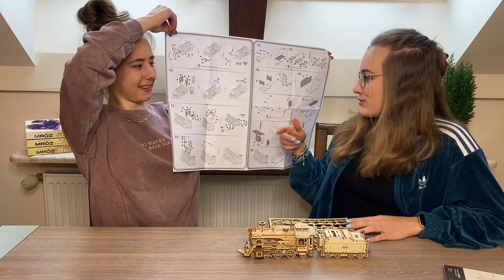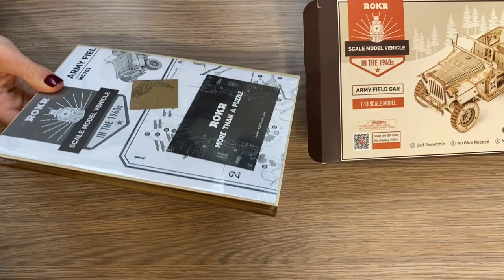Miniaturowe domki DIY i drewniane puzzle 3D od NiceIdea 🧩| POLECAJKI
Pomysł na prezent, spędzanie wolnego czasu i nie tylko...
Nowe filmy w każdy wtorek i piątek o 16:45!